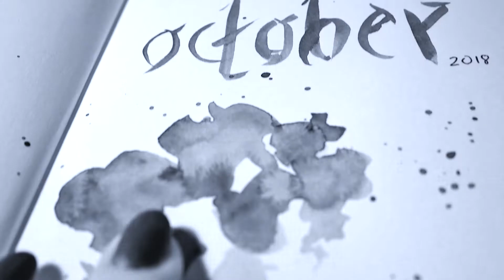INKTOBER 2018 . day 24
Inktober 2018, drawing a skull
day 24

▶︎KUNSTBEDARF/ ART SUPPLIES✔️: *
Papier Hahnemuhle Britannia Block 300 g/m²
CANSON XL Marker Papier
Ohuhu Skizzenbuch
Ohuhu Skizzenbuch Mixed Media
Hahnemühle Nostalgie Skizzenbuch
Ohuhu Marker Stifte, 120 Farben Pinsel Marker
Ohuhu Marker Stifte, Hauttonfarben
Ohuhu Marker Stifte Set 320
Fineliner SET (6 Stifte, schwarz)
FABER-CASTELL Künstlerfarbstift Polychromos, 36er
Ohuhu Alkoholmarkers Blenders
Stifthalter Regal
Pinsel rund Da Vinci
Pinsel Da Vinci 8740 Serie
Da Vinci 5235 Serie Synthetik-Pinsel-Set
Mottler Flach Pinsel
Pinselset Acrylfarben
Schmincke – Akademie Aquarell Farbkasten
Schmincke – AKADEMIE Acryl
Schmincke - AKADEMIE Gouache
Bleistift Castell 9000, 12er Art Set
Faber-Castell Dreieckradierer
Anspitzer Aluminium
Leuchttisch A3
Profi Keilrahmen Leinwand 70x100 cm
Keilrahmen Leinwand 4er Set 50x70 cm

▶︎KUNSTBEDARF DIGITAL:
Apple 2021 iPad Pro
Apple Pencil (2. Generation)
Apple iMac All-in-One Desktop

▶︎MEIN EQUIPMENT :
Meine Bearbeitungsprogramme: iMovie & CapCut
Foto /Grafik Bearbeitungsprogramme: Adobe Lightroom, PhotoScape X & GIMP, Adobe Photoshop, Adobe InDesign, Procreate
Diese dienen zur Orientierung und zum einfachen Finden der Produkte. Ihr könnt die Produkte aber natürlich auch in anderen Online Shops kaufen*.
These are used for orientation and easy finding of the products. Of course you can also buy the products in other online shops.